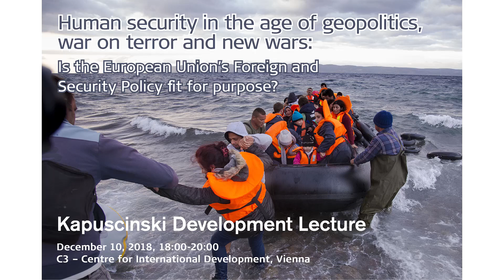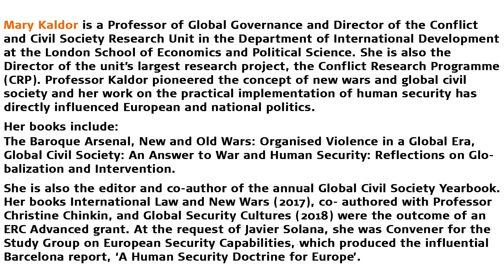Keynote - Kapuscinski Development Lecture with Mary Kaldor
Human security in the age of geopolitics, war on terror and new wars: is the European Union’s Foreign and Security Policy fit for purpose?

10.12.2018, C3 - Center for International Development, 1090 Vienna

with Mary Kaldor, Professor of Global Governance Department of International Development at the London School of Economics, Director of the Conflict and Civil Society Research Unit.